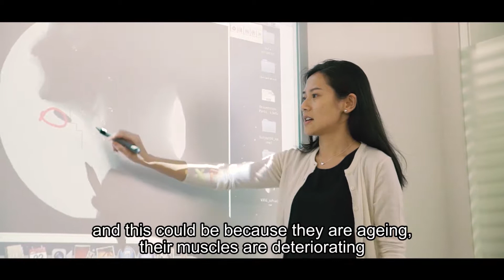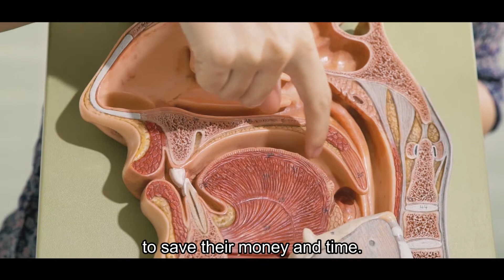Technology-based Management of Swallowing Difficulties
A research team in the Division of Speech and Hearing Sciences, HKU Faculty of Education, is developing technology-based solutions to increase the awareness of carers and the general public about management of swallowing difficulties in the elderly, and to provide alternatives to treat swallowing difficulties.